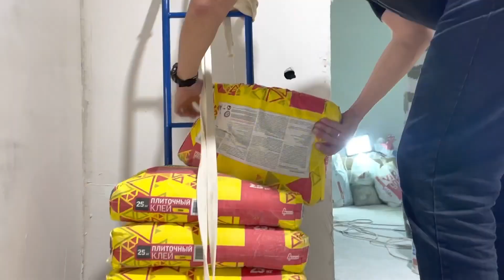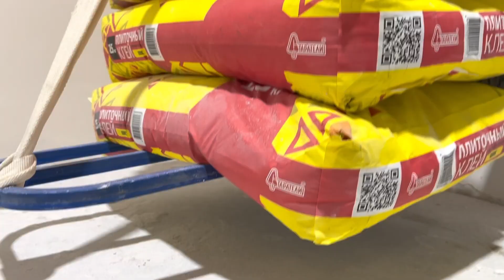✅ Лучший анкер для газобетона, пенобетона | Нейлоновый анкер для газоблока или пеноблока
В строительстве газобетон и пенобетон очень популярны. Первоначально нужно знать все недостатки материала. К примеру, газобетон/пенобетон не держит крепеж этот материал достаточно легко крошится при нагрузках и внутреннем давлении, из-за чего крепление такого анкера может ослабнуть, и навешенная техника, а тем более мебель может обрушиться. Что делать?  Не переживайте, ТОЛЬКО спокойствие, ВЫХОД Найден!!!

Смотри другие наши ролики:

▶ Гламурный ремонт в стиле Лофт - youtu.be/UCcw8j0MdgI

▶ Современный ремонт по пакету Комфорт - youtu.be/49dX40RR310

▶ Идеальный ремонт для сдачи в аренду - youtu.be/UVtGeZXIHTE

▶ Ремонт в стиле Лофт для Мужчины - youtu.be/7IpeEIjR-gc

▶ Ремонт Комфорт | ЖК Гагаринский - youtu.be/dILSNFnCZ3A

▶ Ремонт квартиры за 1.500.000 млн. руб - youtu.be/NpW_MIz_VoQ

▶ Отличный ремонт Двушки в ЖК Город Мира - youtu.be/NiTJPEing6g

У нас есть три пакета на выбор:

✅ - Ремонт Стандарт - 12 990 руб/кв.м - работа с черновым материалом.

✅ - Ремонт Оптимальный - 16 490 руб/кв.м - работа с черновым материалом.

✅ - Ремонт Комфорт - 22 000 руб/кв.м - работа с черновым материалом.

👉 Наш сайт: formula-remonta.su